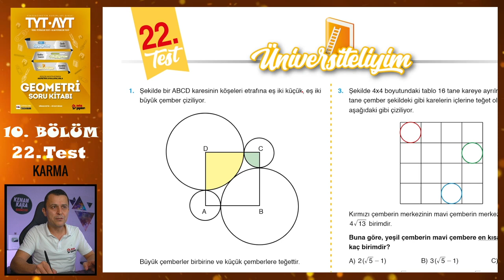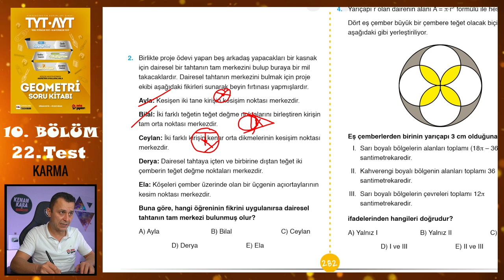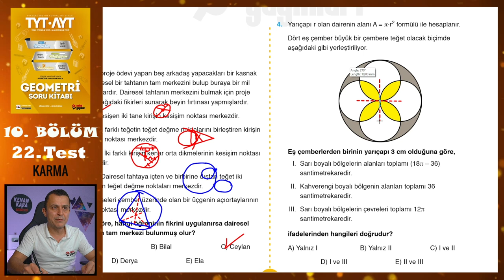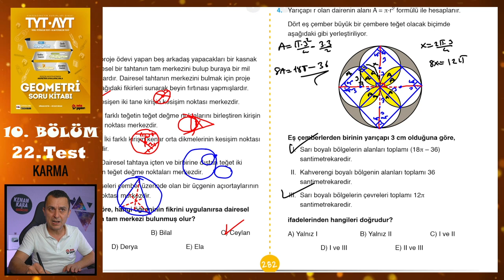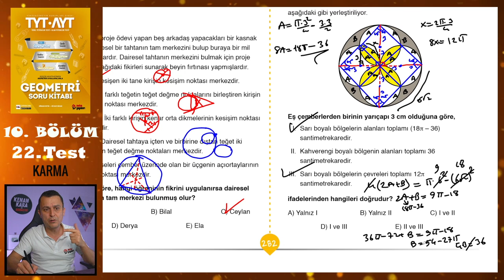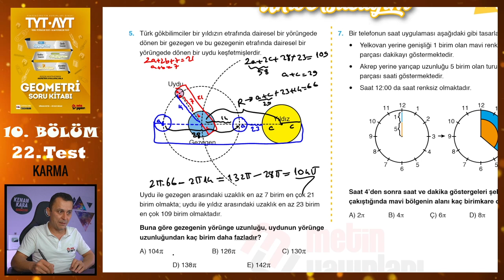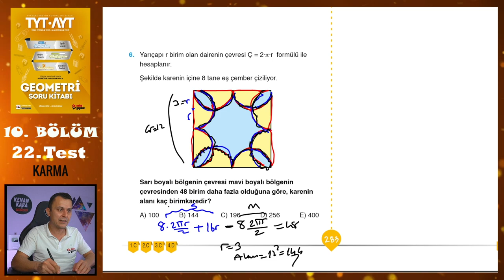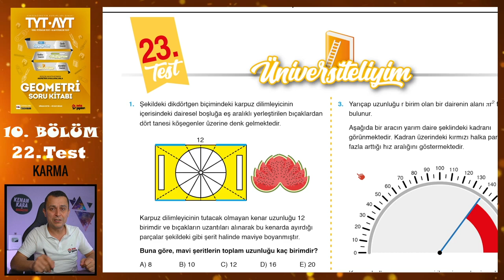22. Test | 10. Bölüm | Çember-Daire Karma | METİN YAYINLARI